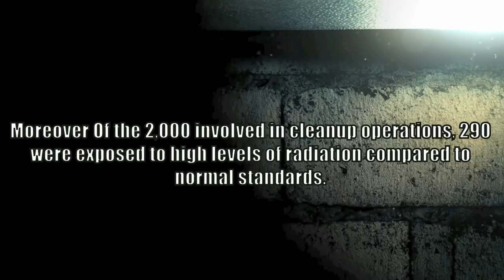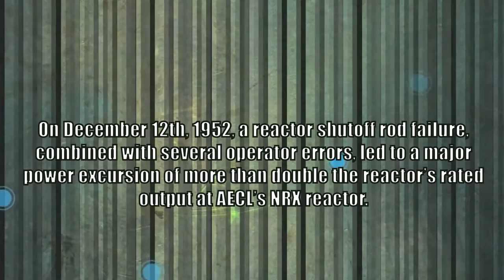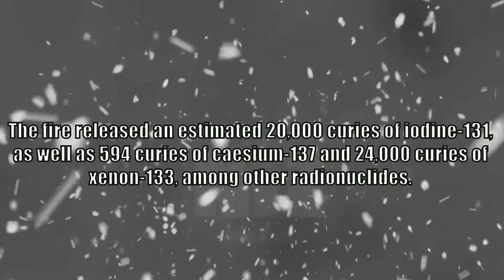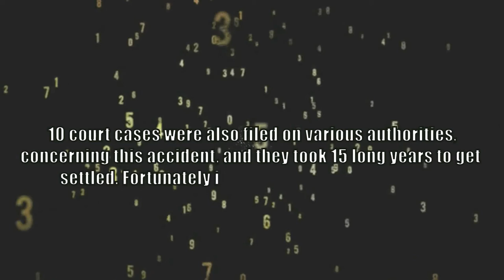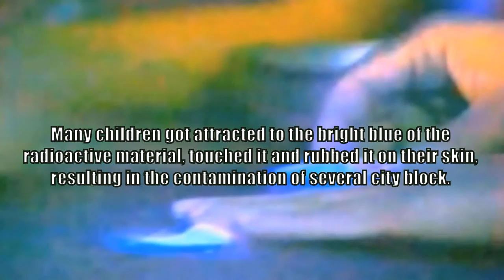5 Worst Nuclear Power Plant Accidents and Disasters in History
In this top 5 Worst  Nuclear Power Plant Accidents and Disasters in History  - it's a top video about An event involved significant consequences to people and civilisation. how the Worst  Nuclear Power Plant Accidents and Disasters in History  and radioactivity  infect environment and intentionally infect people with disease .disasters wich effects people phisically mentally , genetically economically . so don't missed up this 5 Worst  Nuclear Power Plant Accidents and Disasters in History .